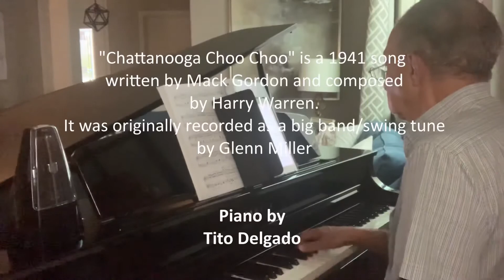Chattanooga choo choo